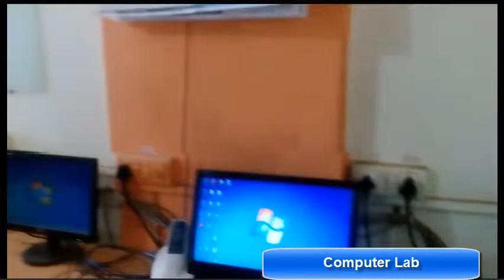78210052 Kelkar`S Computer Institute Dombivali (E) 2016 - Center Decoration